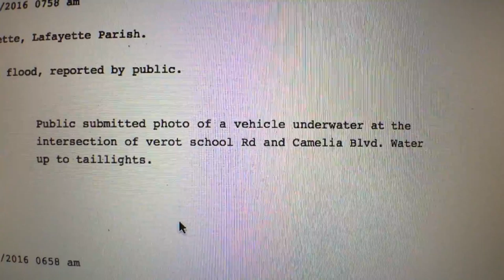FLOODED IN | Eps 012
This past weekend we got FLOODED IN by the worst rain Lafayette, Louisiana has ever seen!!!

BEME:  CJTINN